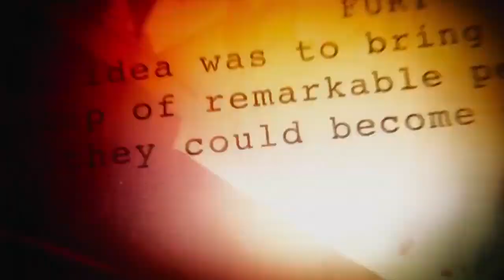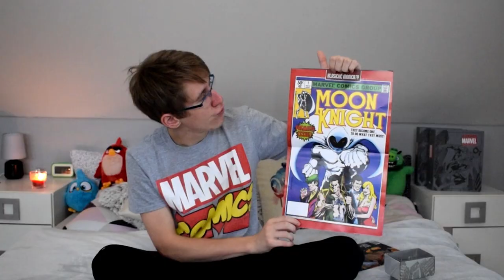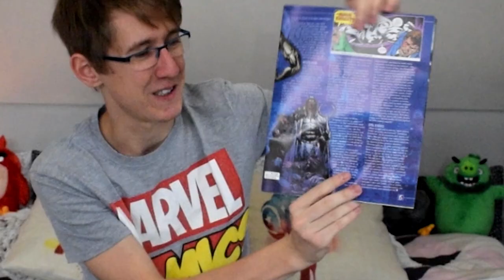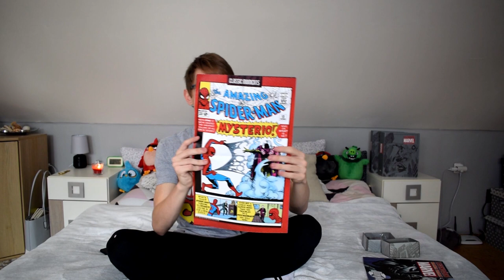DVA NEJVÍC SPEŠL KOUSKY Z KOLEKCE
Těsně před premiérou nové hry v našem Divadelním ateliéru jsem pro Vás natočil nové video! Tentokrát Vás speciální figurky určitě překvapí. Svítí Moon Knight? Která je další speciální figurka ve sbírce?